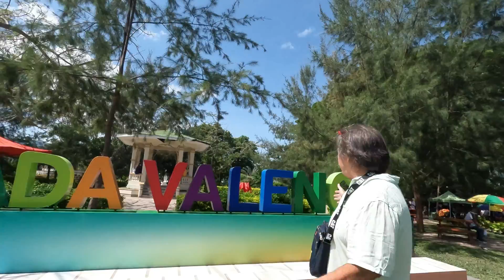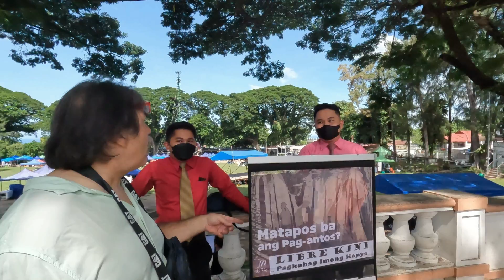GOLD MINE IN VALENCIA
A quick tour around valencia plaza discovering a Nike / Kobe gold mine 😍